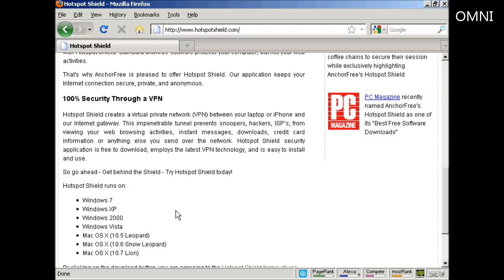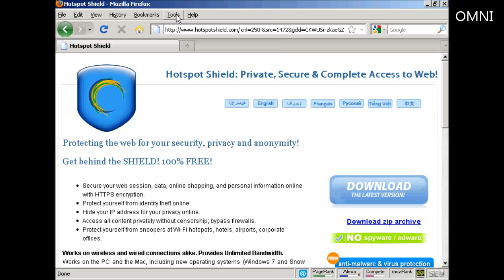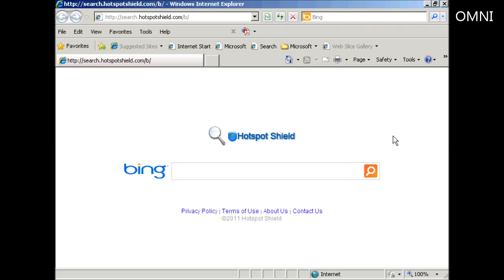How to Surf the Web With Complete Privacy